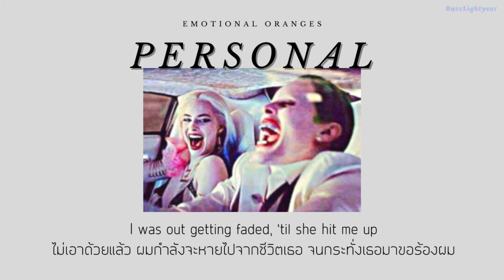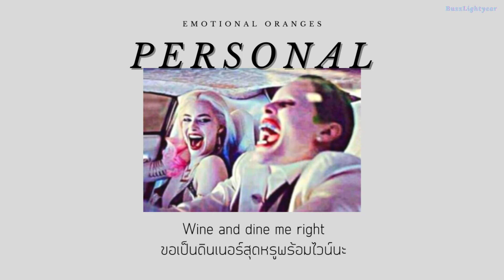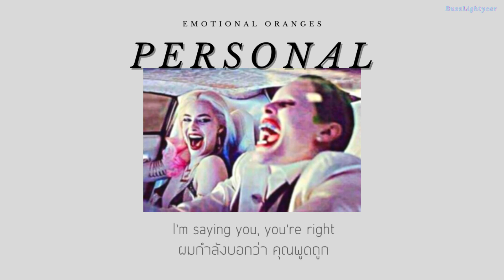[THAISUB] Emotional Oranges - Personal | แปลไทย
Emotional Oranges - Personal แปลไทย
Translated by BuzzLightyear ☻

แปลเพราะชอบมากค่ะ เราไปดูเขาร้องสดมาค่ะ วงนี้เสียงดีม๊ากกกก

สามารถพูดคุยและติชมกันได้นะคะ เราแปลผิดหรือสงสัยว่าเรามั่วตรงไหนบอกได้เลยค่ะ และถ้าชอบฝากกด Like และ Subscribe เป็นกำลังใจให้เราด้วยน้า